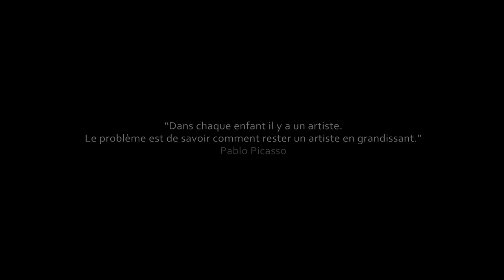ENFANT ARTISTE PEINTRE - Pourquoi sont-ils plus créatifs ?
🔥🔥 5€ de réduction sur mon cours n°1 avec le code : YOUCOURS1 🔥🔥

On ne le dira jamais assez, les enfants sont très créatifs. Pourquoi ? Parce qu'ils n'ont aucune  barrière. Pablo Picasso disait : "Dans chaque enfant il y a un artiste. Le problème est de savoir comment rester un artiste en grandissant". J'ai voulu tenter l'expérience et poser des questions à ma fille qui aime la peinture abstraite, plus particulièrement la peinture acrylique. Et j'ai remarqué qu'elle ne se pose aucune question, elle choisit les couleurs et c'est parti. Les formes, les effets, les mélanges se font directement sur la toile, ce n'est pas réfléchi en amont. J'ai envie de dire "elle peint l’esprit libre". On pourrait peut-être parler de liberté d'expression, d'ailleurs elle le dit bien : pas de mode d'emploi et être libre. Voila simplement la raison qui fait qu'ils sont plus créatifs ! Aucune peur irrationnelle.